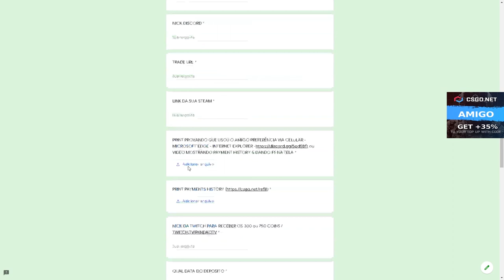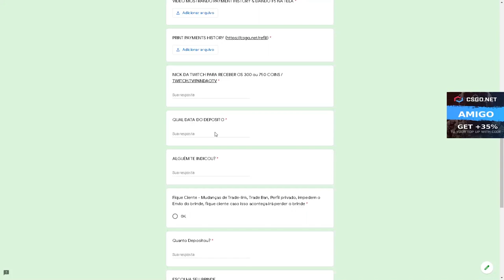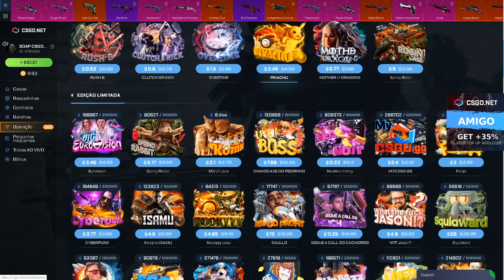TESTANDO ESSA CAIXA TOP do CSGO Net - PROFIT? CSGO Open Case